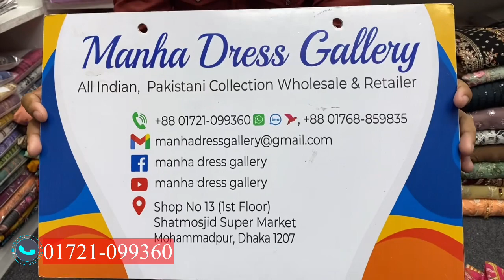Malhar Lawn Katan Dupatta Eid Collection 2023